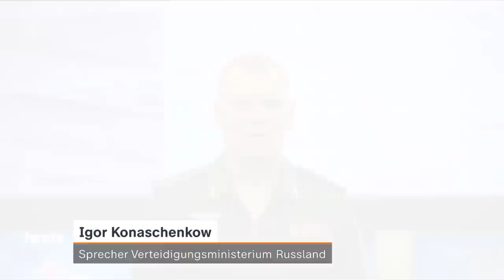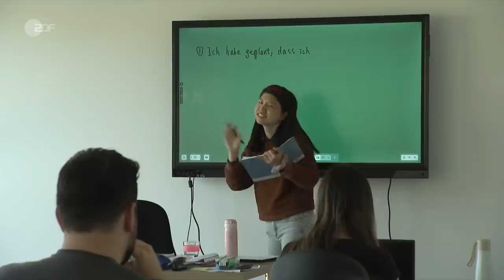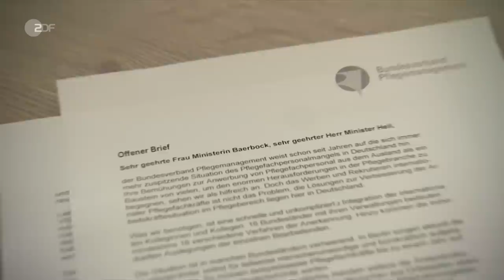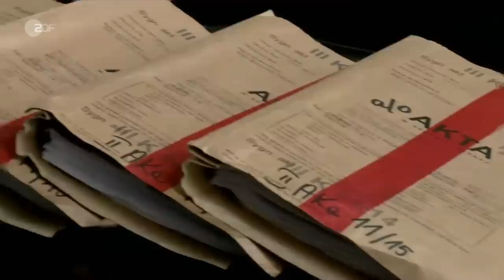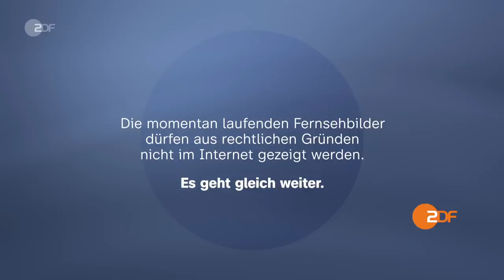heute 19:00 Uhr 05.06.23 Ukrainische Großoffensive, Fachkräftemangel, EU-Recht Polen (english)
Das russische Militär will einen ukrainischen Großangriff auf die Region Donezk abgewehrt haben. Ein russischer Feldkommandeur widerspricht dieser Darstellung. Diese und weitere Nachrichten des Tages in den ZDFheute Nachrichten um 19 Uhr.

English Subtitles
Today's topics: Counter-offensive in eastern Ukraine; Rostock: Chancellor Scholz visits the navy; more news, sport, and the weather.

00:00 Vorspann

00:52 Gegenoffensive in der Ostukraine
Russland berichtet, eine ukrainische Großoffensive abgewehrt zu haben. Die Ukraine widerspricht und verweist auf ukrainische Geländegewinne um die Stadt Bachmut.

02:51 "Ukrainische Vorstöße" an der Front
Bisher herrscht Unklarheit über die ukrainische Großoffensive. Sowohl Russland als auch die Ukraine berichten über Erfolge. Eine Einschätzung von ZDF-Korrespondent Timm Kröger.

04:08 Rostock: Bundeskanzler Scholz besucht Marine
Beim Besuch von Bundeskanzler Olaf Scholz zeigt die Deutsche Marine ihre Einsatzfähigkeit. Die See-Streitkräfte spielen derzeit eine wichtige Rolle in der NATO.

06:21 Fachkräftemangel: Bundesminister in Brasilien
Bundesarbeitsminister Hubertus Heil und Bundesaußenministerin Annalena Baerbock werben für den deutschen Arbeitsmarkt. Besonders im Pflegebereich werden ausländische Fachkräfte benötigt.

08:46 Deutsche Bürokratie: Hürden für Einwanderung
Bisher kommen nur wenige ausländische Fachkräfte nach Deutschland. Besonders bürokratische Hürden erschweren die Einwanderung. Kritik kommt auch von Unternehmen.

10:58 Justizreform in Polen verstößt gegen EU-Recht
Laut dem Urteil des Europäischen Gerichthofes verstößt die polnische Justizreform von 2019 gegen EU-Recht. Die EU wirft Polen bereits seit Jahren mangelnde Rechtsstaatlichkeit vor.

12:52 "Klare juristische Ansage an Polen"
Die Justizreform in Polen von 2019 verstößt laut Europäischem Gerichtshof gegen EU-Recht. Welche Bedeutung hat das Urteil? ZDF-Korrespondentin Isabelle Schaefers berichtet aus Brüssel.

14:21 Thema Künstliche Intelligenz auf re:publica
Künstliche Intelligenz ist ein zentrales Thema auf der Digitalmesse re:publica in Berlin. Derweil berät die EU über gesetzliche Rahmenbedingungen im Umgang mit KI.